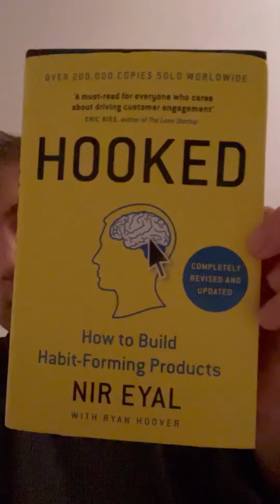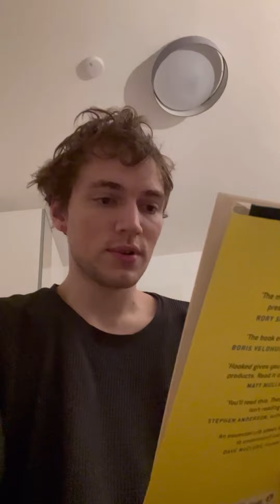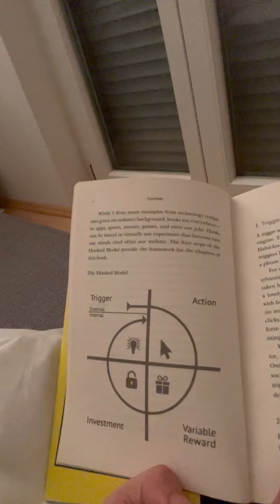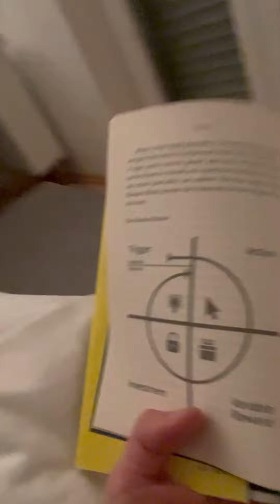HOOKEd: How does your phone take over your mind? (a discussion)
If you’re like me, you struggle to maintain a clear mind that allows you to enjoy conscious rational control over your life in your free time.

The subject of this book is the intentional mental manipulation that is designed into tech products that is a factor in taking away your ability to be autonomous in your free time.